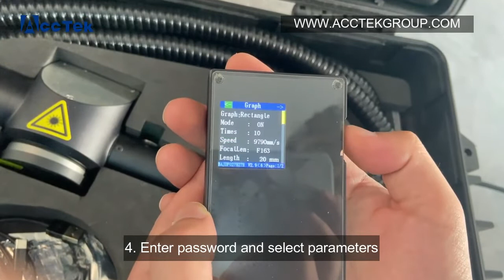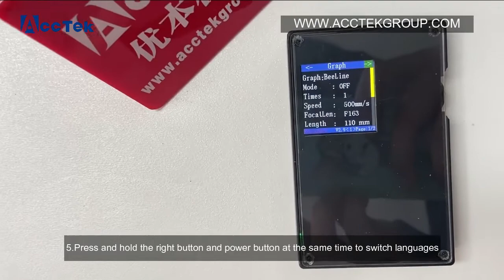Acctek 100W JPT portable fiber laser cleaning machine